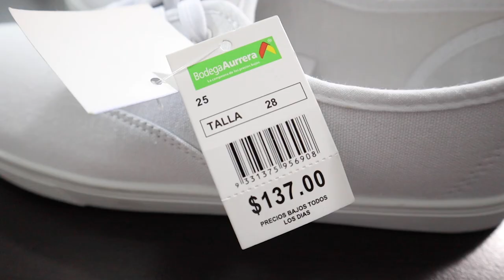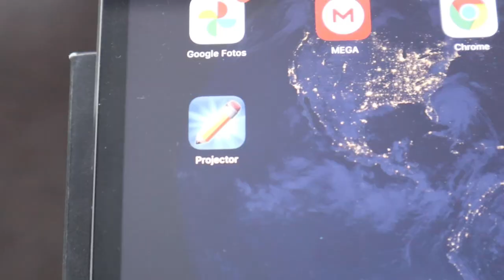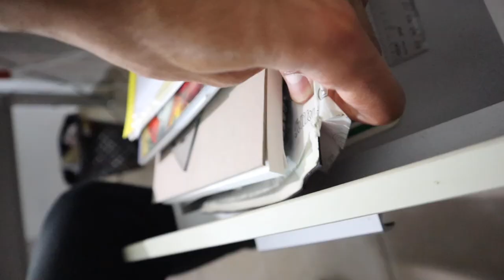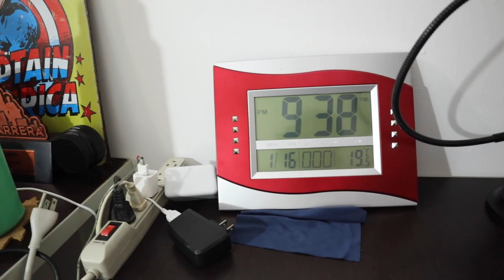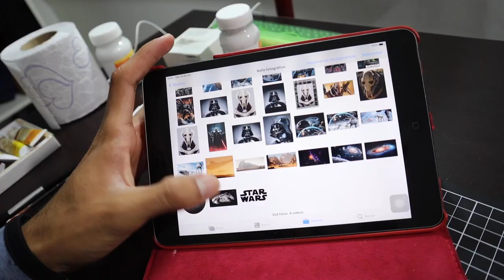PERSONALIZO unos TENIS de BODEGA AURRERA 🤣 costaron $137 💅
Para este video voy a personalizar unos tenis muy pero muy baratos, ya que los compre en bodega aurrera y el reto estara en pintarlos y darles un cambio
Ve a ver dibujos que no encontraras en el canal :

Nací el 2 de junio de 1999 y tengo hasta la fecha 22 años.

Donde vivo:
Actualmente estoy en Queretaro.

Sobre mi:
Me llamo David, nací en San Luis Potosí pero vivo actualmente en Queretaro, empece este canal como un pasatiempo pero hasta ahora le he invertido más tiempo, dinero y por sobre todo esfuerzo para que puedas ver un mejor contenido video tras video. Mi sueño es que crezca a uno de los canales mas grandes en el nicho del arte.

Espero te guste mi contenido, un GRAN SALUDO 😉✌️